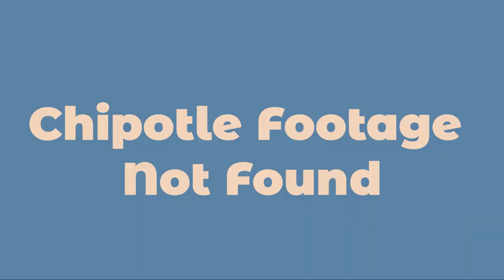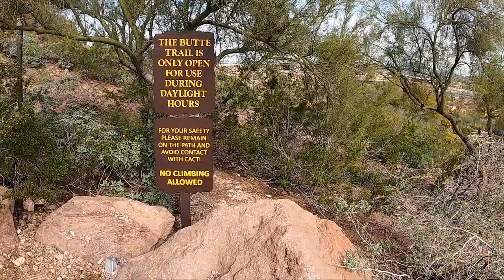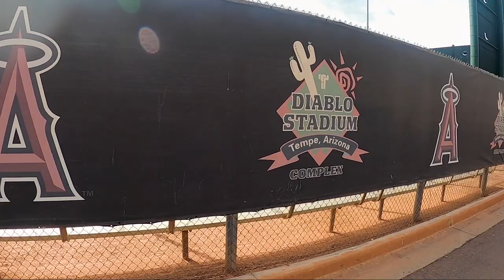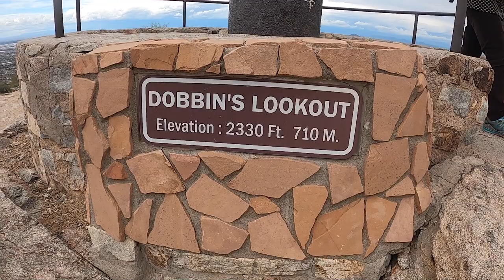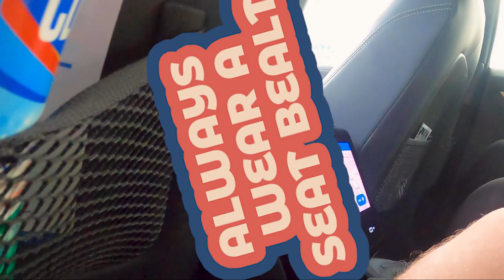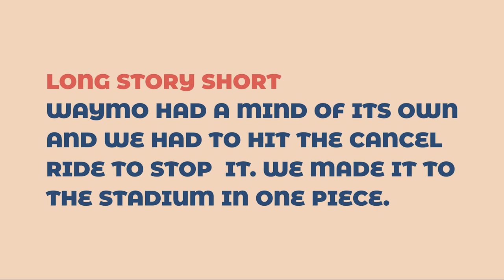Adventuring Arizona: Spring Training, Driver-less Cars and the World Baseball Classic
March 10th weekend me and my girlfriend went up to Arizona to watch baseball and Hike. Im lucky my girlfriends so amazing to eagerly come along for a weekend full of baseball but that's why she's the best. It's probably going to be another two weeks for the next video given that im going to see my best friends baby today. I should get back to consistent uploads in two weeks. Have a good couple weeks and I'll see you on my next adventure.